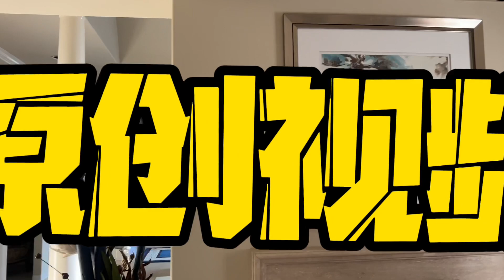家居饰品摆件怎么选？｜小巧精致的不一定出效果｜家居饰品我喜欢大